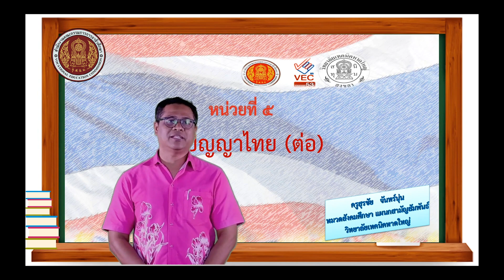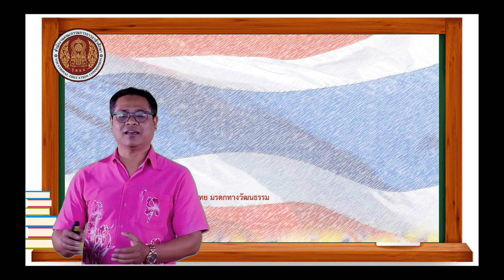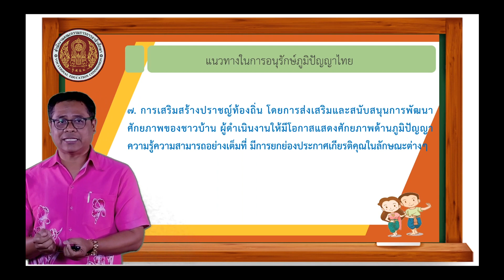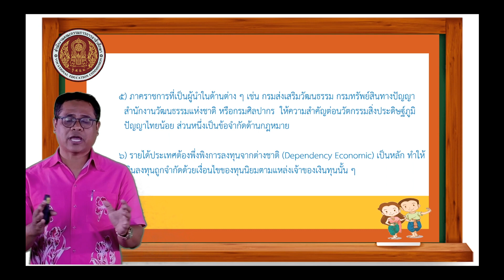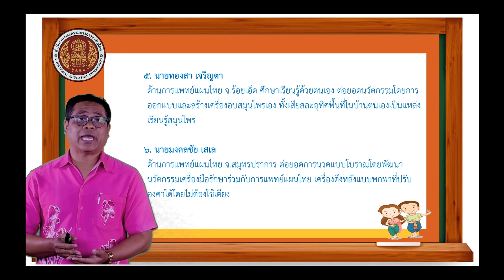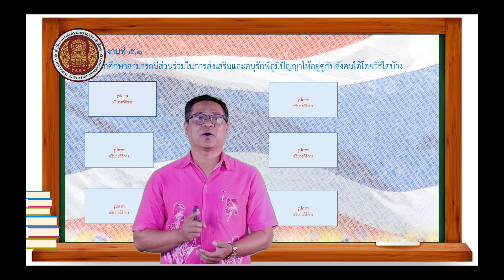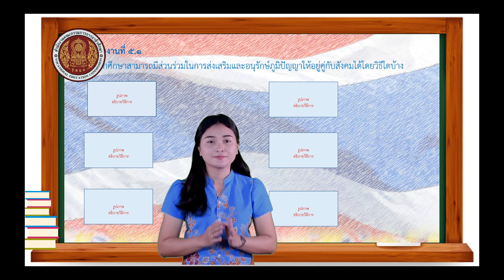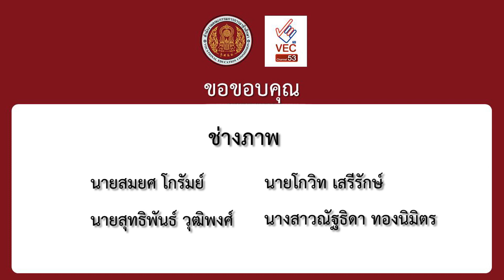EP05ชีวิตกับสังคมไทย